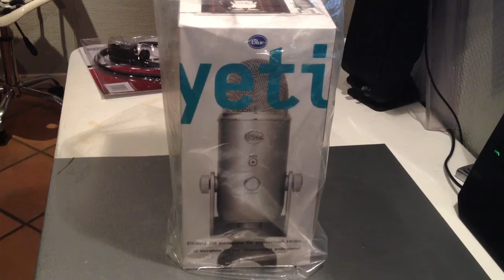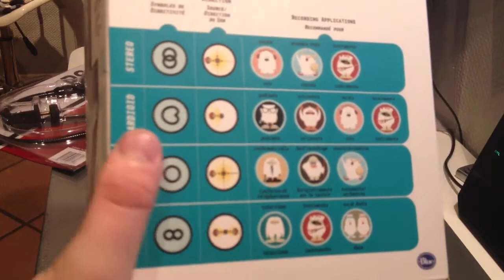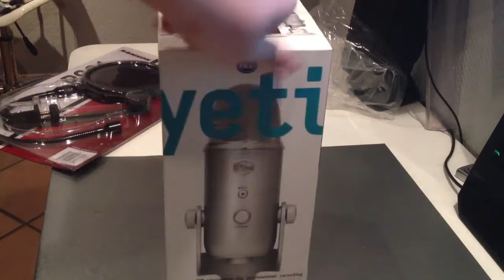Unboxing #3: Blue Yéti + Filtre Anti-Pop !